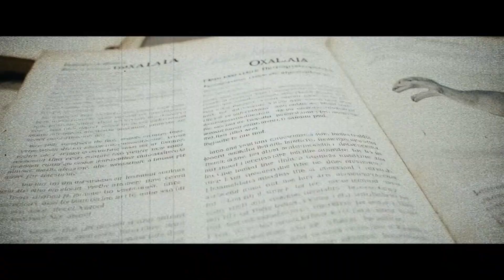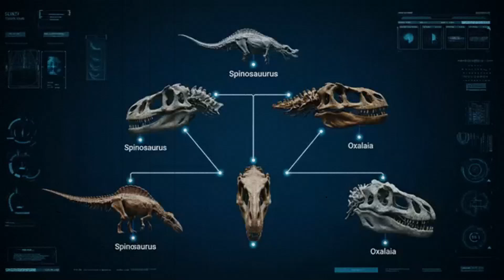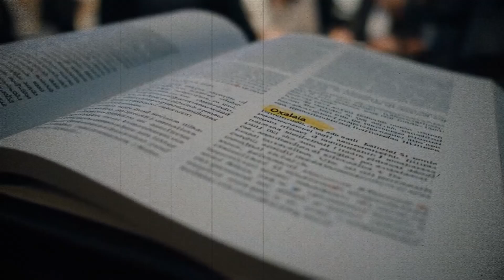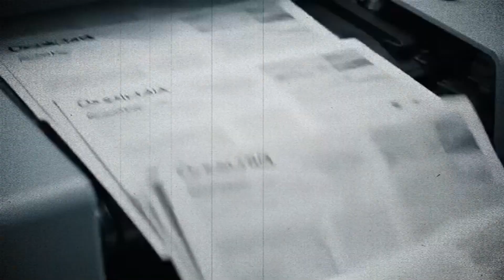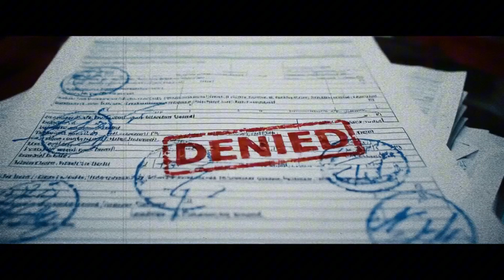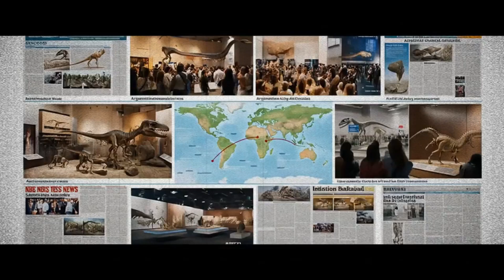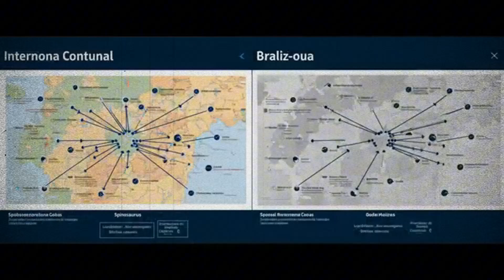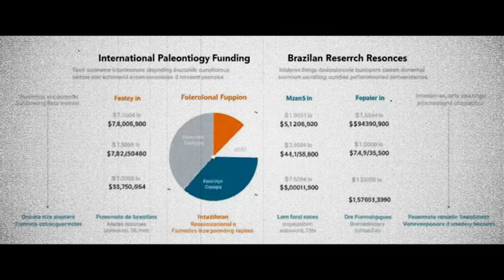The Spinosaurus Once Had An Evil Twin...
Discover the untold story of Earth's history through the lens of ancient creatures and groundbreaking science. This documentary takes you on a journey across the Jurassic period, the Cretaceous period, and deep into the Mesozoic era—an age dominated by colossal reptiles and rich prehistoric life.

Explore the rise and fall of extinct wildlife, trace the path of animal evolution, and witness the incredible work behind fossil excavation sites. Featuring real dinosaur bones, dino fossils, and discoveries backed by leading paleontological research, the video reveals how each layer of rock tells a forgotten chapter of time.

We also examine the Pleistocene epoch, a time of massive change and survival, and investigate the mysteries behind the so-called extinct zoo—an idea rooted in both science and imagination. Using our ancient animal atlas as a guide, we reconstruct the landscapes and ecosystems that once existed, showcasing how evolution continues to shape the world around us.

Whether you're passionate about prehistoric documentaries or simply curious about dinosaur discovery, this film offers a compelling, visually rich experience that brings the distant past vividly to life.